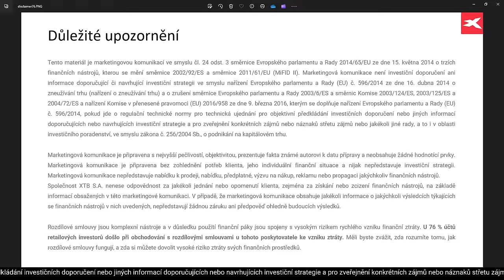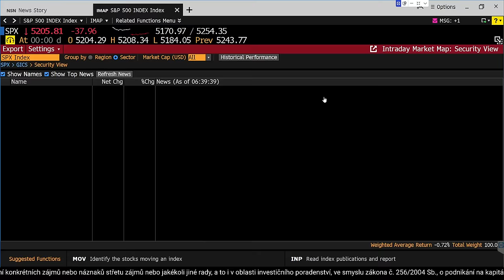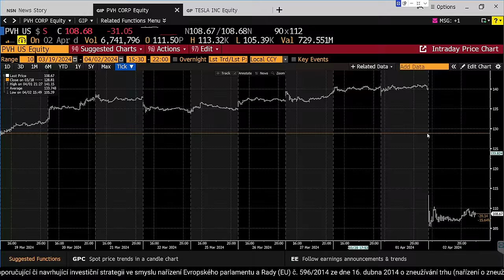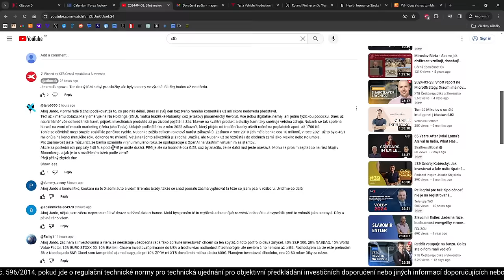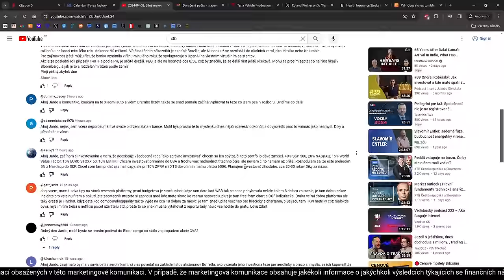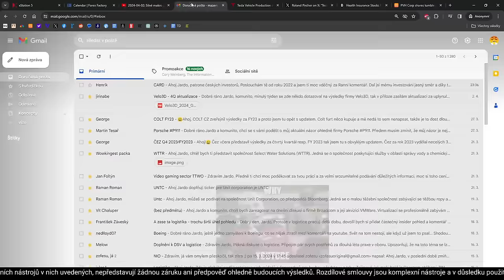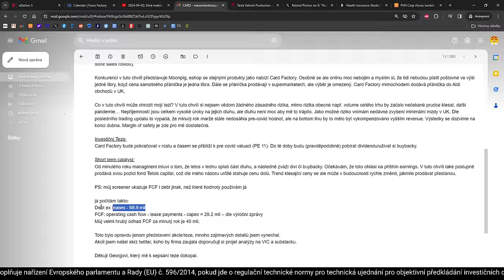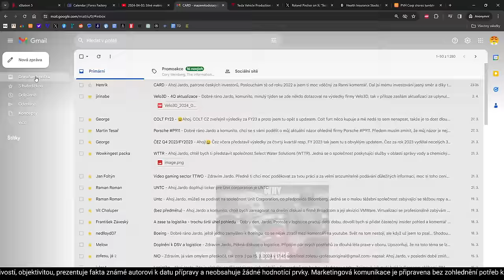2024-04-03: Pád amerických zdravotních pojišťoven, slabé prodeje Tesly a špatný den pro PVH Corp.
00:00 Růst výnosů, americké zdravotní pojišťovny, Tesla prodeje, pád PVH
14:18 Nu Holdings
19:53 Zlato v bankovním sejfu
21:02 Pár dalších dotazů a komentů
24:53 Card Factory